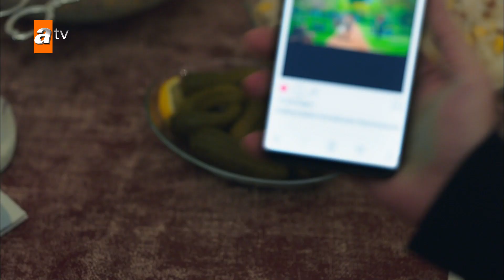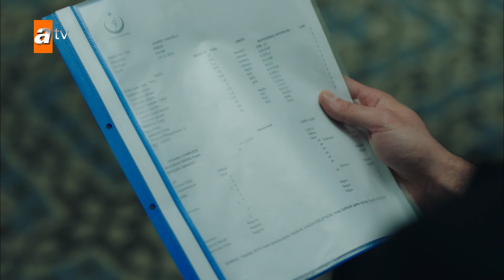Hande müjdeli haberi verdi! - Kalp Yarası 25. Bölüm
Birbirlerine duydukları aşk sayesinde önlerine çıkan tüm engelleri aşan Ayşe ve Ferit, yeniden evlenmeye hazırlanmaktadır. Fakat Şahin’in Ayşe’nin gitmesine izin vermeye niyeti yoktur. Şahin, Ayşe’yi en zayıf yerinden vurmaya karar verir ve planını devreye sokar.

Yaman’ın Adnan’ın oğlu olduğu gerçeği Azade’yi sarsarken, bulunduğu delikten kurtulmaya çalışan Hande herkese büyük bir sürpriz hazırlamaktadır. Bu sürpriz Hande’nin hayatını değiştirirken Betül’ü de yeni kararlar almaya zorlayacaktır.